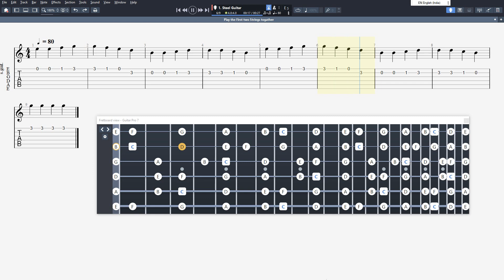video #7 - Play the First two Strings togather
Dear Students follow this lesson along with ISM'S BASIC GUITAR METHOD. First Guitar method for Indian Subcontinental student (English and Hindi)